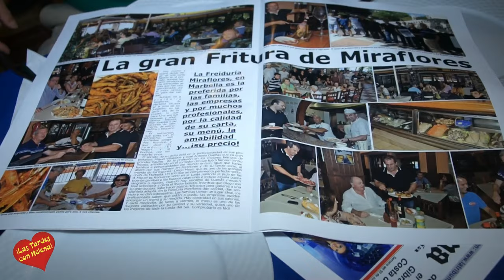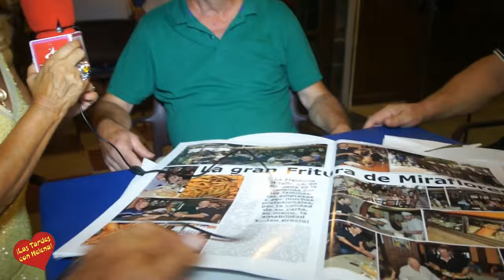Freiduria Miraflores, entrevista de Helena Olaya a Miguel Villalobos Fernández